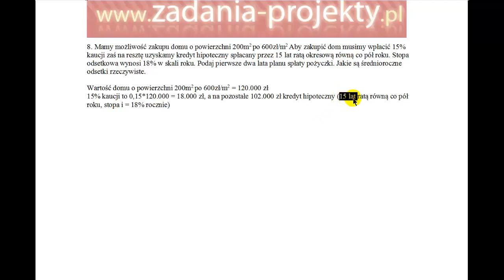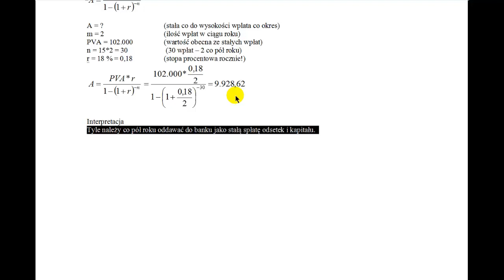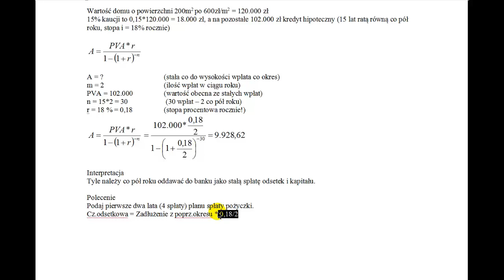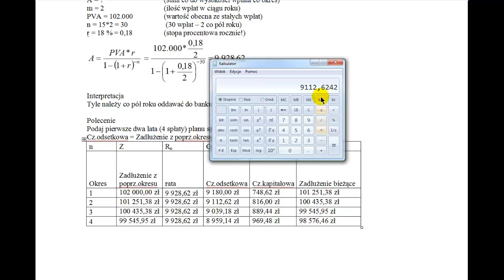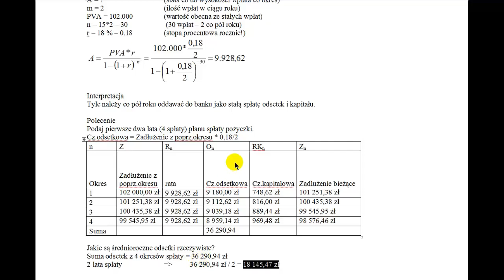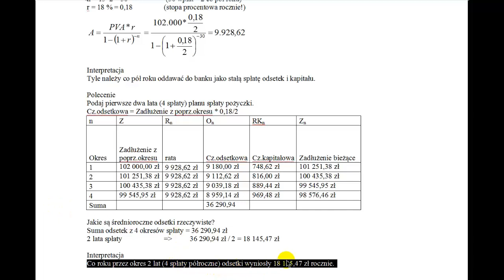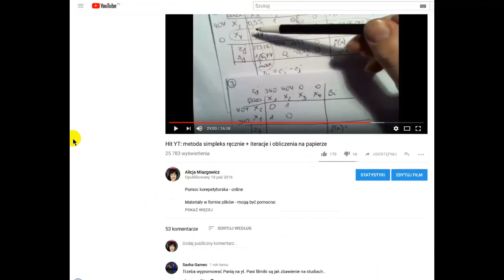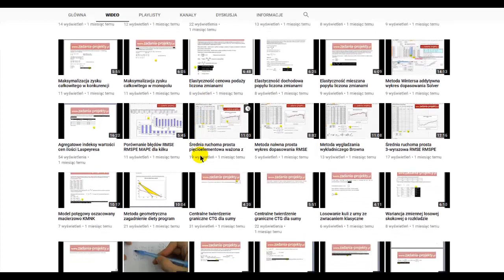Kredyt bankowy - stałe raty tabelaryczny plan spłaty średnioroczne odsetki bankowe